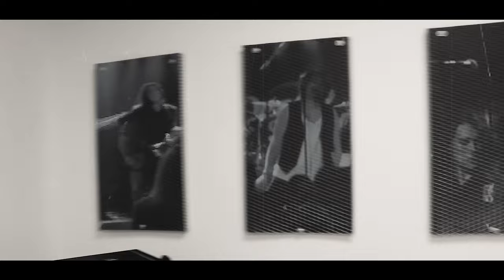MEZMORIA - Oily Halls (Official Video)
The official video for Oily Halls by Mezmoria.

Written by Robin Jidhed and Eric Wikström
Produced by Erik Wiss and Robin Jidhed
Mixed by Erik Wiss
Mastered by Thomas Plec Johansson

FEATURING:
Robin Jidhed - Vocals, guitar, bass, keyboard (ex-Creye)
Martin Floberg - Lead guitar (Enbound)
Eric Skjuttorp - Drums (Chugger)
David Åkesson - Backing vocals (Qantice)